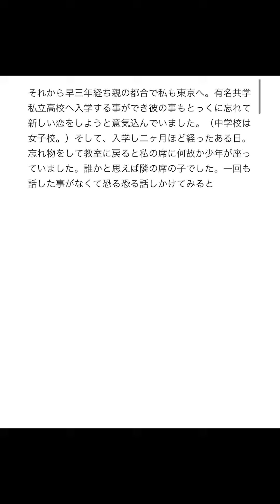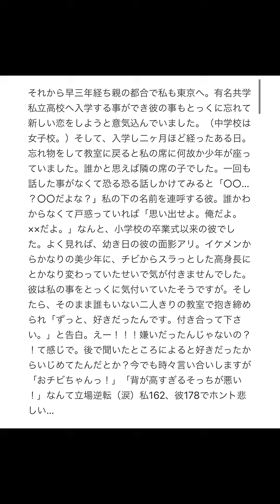【Yahoo!知恵袋】Q.青春って感じの恋愛エピソード教えてください...→青春すぎる回答www